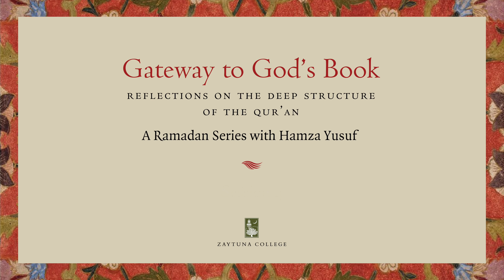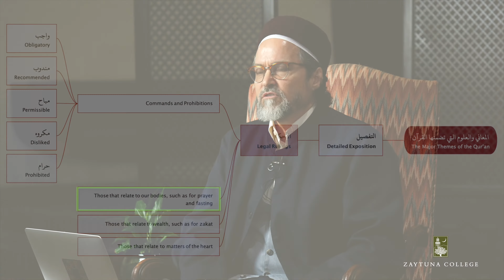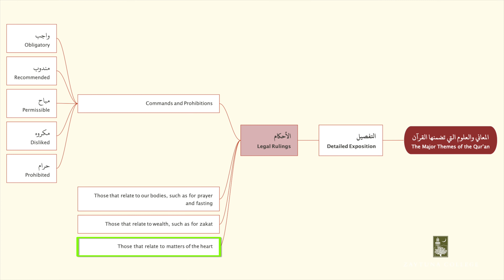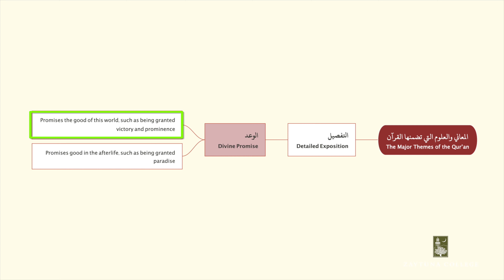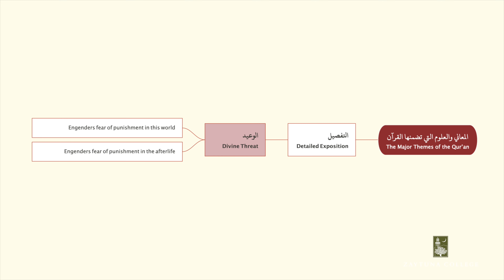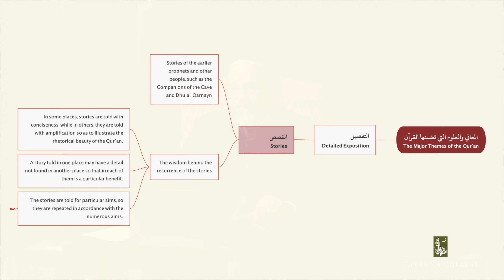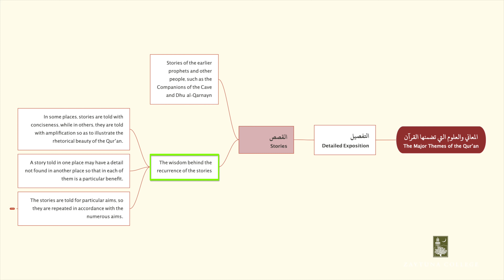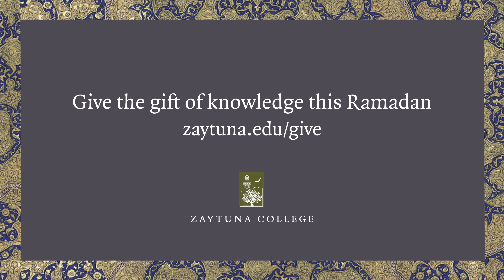You Can Only See A Part of The Quran - Hamza Yusuf [Ramadan Series Part 4]